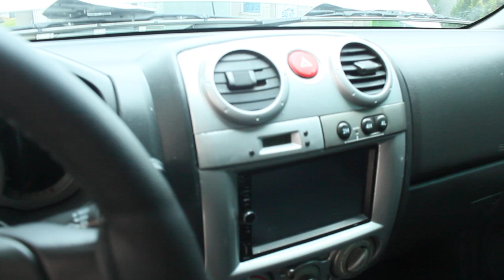Tucarro Mercado Libre Chevrolet D-Max LS 2013 - Ver Link